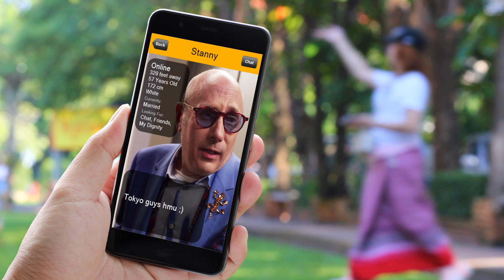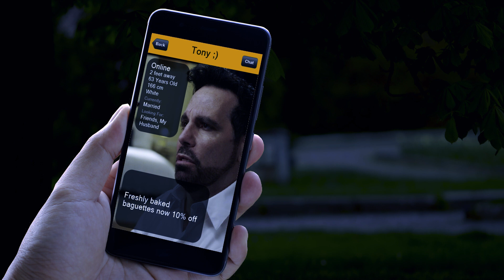And Just Like That Season 1 Recap | AJLT | Sex and the City (SATC)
And just like crap, I couldn't help but wonder…what happened last season on And Just Like That? I have a love/hate thing with Sex and the City and its reboot, And Just Like That (AJLT). Like most old TV shows, the 90s misadventures of Carrie Bradshaw in SATC have…not aged well.

Before you go diving into season 2, let's look back at all the happenings from And Just Like That season 1, as this revived 90s TV relic continues its journey aboard the struggle bus. And we all wait for the long overdue return of Kim Cattrall as Samantha Jones.

00:00 Intro
00:52 Miranda
02:35 Charlotte
03:53 Carrie
06:14 Stanford & Anthony
07:06 Samantha
08:12 And Just Like Crap